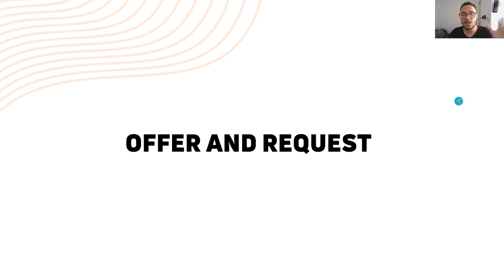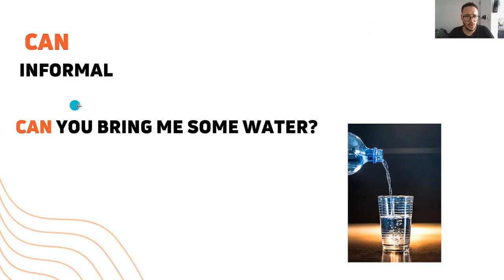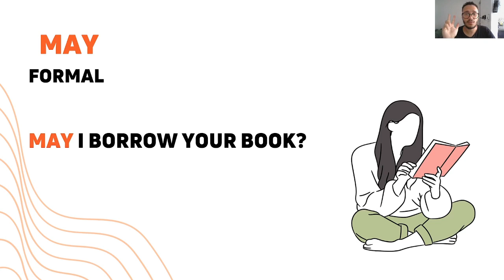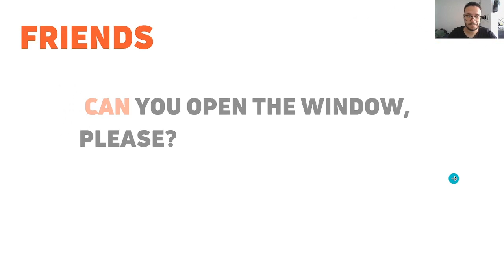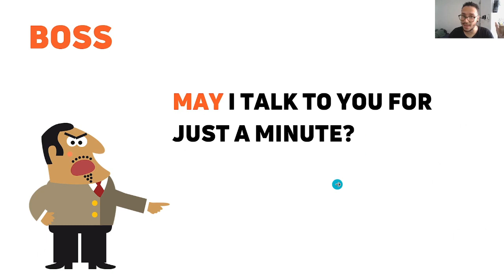Tudo o que você precisa saber sobre Modal Verbs (Pt I) - como fazer ofertas e pedidos em inglês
Embarque com o Teacher Igor nesse primeiro vídeo da série "Tudo o que você precisa saber sobre Modal Verbs". Nesse vídeo, você irá conseguir fazer pedidos, convites e ofertas em inglês, para se expressar de forma ainda melhor!
Bora lá? Não esquece de curtir, comentar e seguir o nosso canal do YouTube para ficar por dentro de dicas incríveis sobre língua e cultura inglesa. Não perca também os próximos vídeos dessa série, que estão incríveis!
Let's go for it!!!